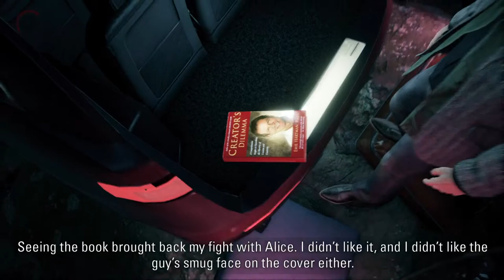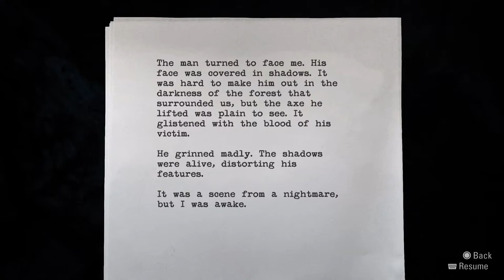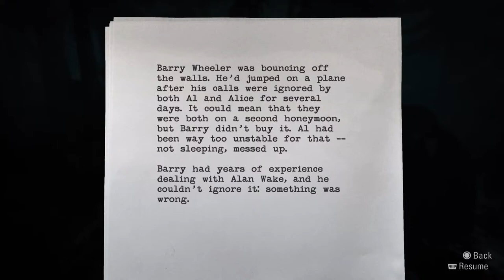Alan Wake 1st Playthrough 😱